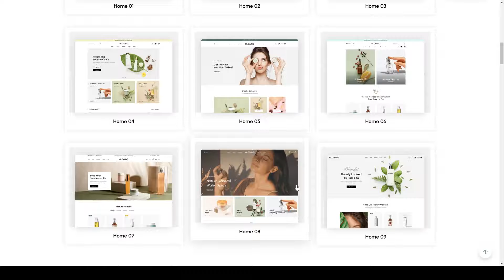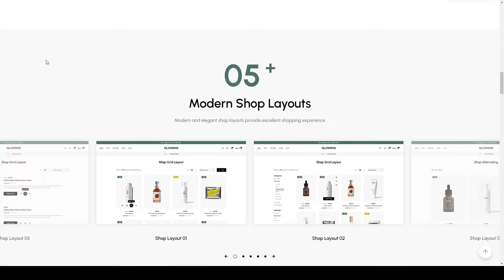Glowing Beauty and Cosmetics Shop HTML Template fashion html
Columns 4+

 Layout Responsive